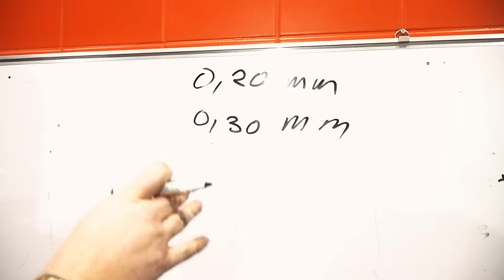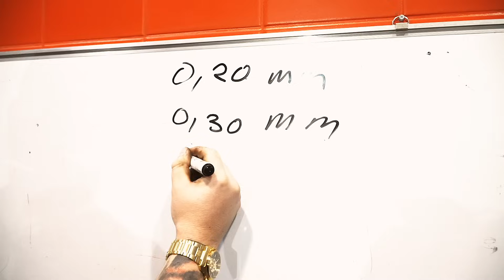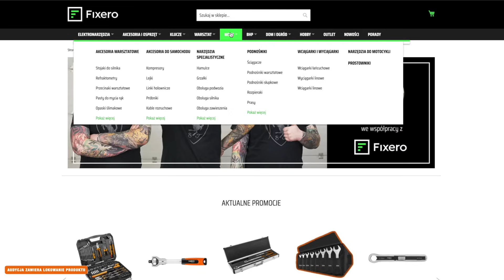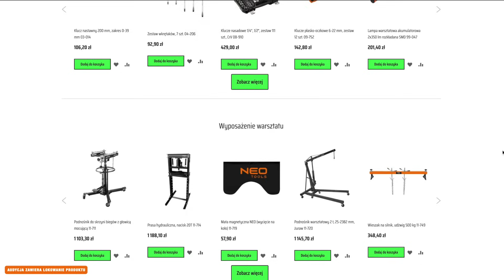Jak regulować luzy zaworowe? Prosta czynność a jak WAŻNA dla SILNIKA!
Kolejny vlog z mechaniki - tym razem całe zagadnienie luzów zaworowych. Część ludzi nawet nie zdaje sobie sprawy z tego, że ich silnik wymaga takiej czynności, a później zdziwienie, że koszty się generują.

OFICJALNY SKLEP MIŁOŚNIKÓW 4 KÓŁEK
WARSZTATY M4K GARAGE sprawdźcie co u nich:
🛠M4K GARAGE - profil główny całej sieci